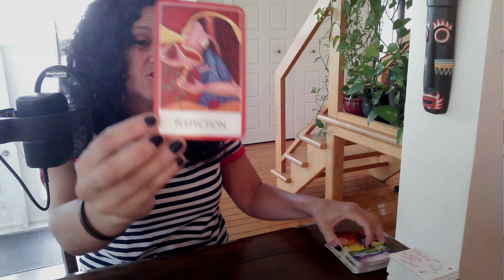♥️ Lecture Surprise du Matin le 12 Juin 2022 ♥️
Sandra xx

ou